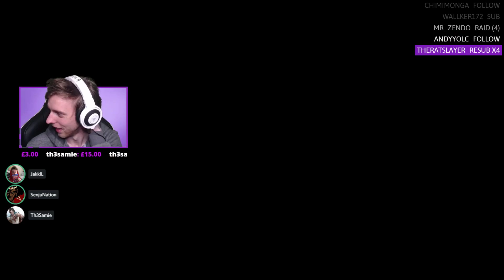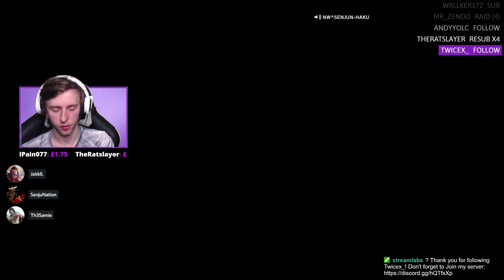THE BOYS ARE BACK | Random Naruto to Boruto: Shinobi Striker Shenanigans